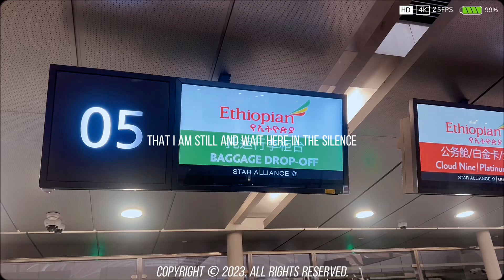19th October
19th October